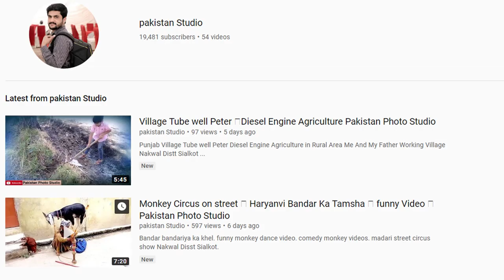All Open Kabadi 💔 Rana Ali Vs Sheeshnag 💔 Kabadi Mela Bini Sulehri 💔 Pakistan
Wajid Ali Wajid